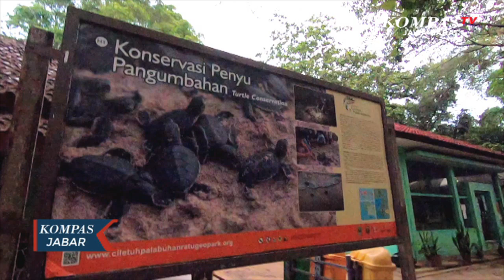Tukik Hijau Menari di Ujung Genteng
BANDUNG. KOMPAS. TV- Sempat ditutup akibat dampak pandemi covid 19  wisata edukasi penangkaran tukik atau anak penyu di pantai pangumbahan ujung genteng  kabupaten sukabumi jawa barat, kembali dibuka. Kendati demikian  selama penutupan berlangsung proses penangkaran jenis penyu hijau di pantai pangumbahan tetap berlangsung.

Ini adalah tukik atau anak  penyu yang baru saja menetas setelah menjalani pengeraman di dalam pasir selama 60 hari, di penangkaran konservasi penyu pangumbahan kabupaten  sukabumi jawa barat.

Sebelum di lepas ke laut lepas, tukik hijau ini akan dikarantina selama satu hari di penangkaran.

Setiap harinya ratusan tukik dilepas di pantai pangumbahan dan proses pelepasan dilakukan setiap pukul 17 lewat 30 menit hal ini bertujuan agar suhu tidak terlalu panas.

Cukup dengan membayar sepuluh ribu rupiah wisatawan yang berkunjung ke pantai pangumbahan bisa ikut serta melepas tukik.

Dengan cara ini wisatawan selain bisa menikmati pesona keindahan pantai pangumbahan juga bisa ikut serta melestarikan penyu hijau yang masuk ke dalam daftar hewan yang terancam punah.

Penangkaran tukik di pantai pangumbahan ini menjadi salah satu pilihan destinasi wisata edukasi yang berada di kawasan geopark ciletuh kabupaten sukabumi.

Kendati demikian dalam masa adaptasi kebiasaan baru saat ini pengunjung diwajibkan untuk menjaga protokol kesehatan.

Untuk lebih tahu berita terup date seputarJawa Barat, bisa klink link di bawah .